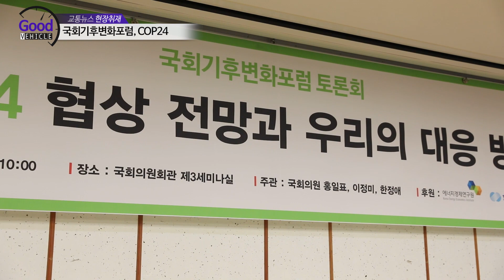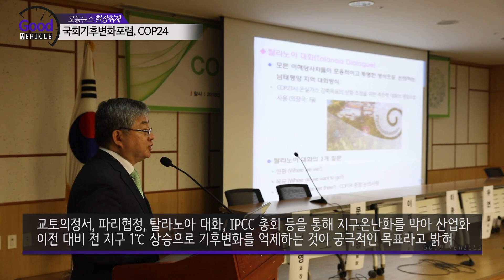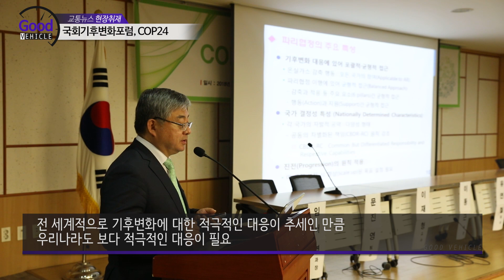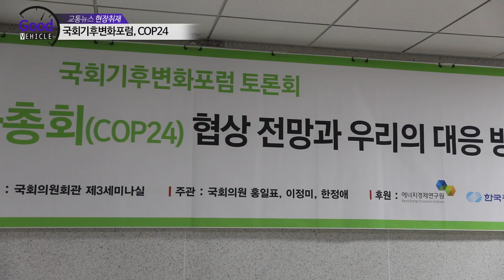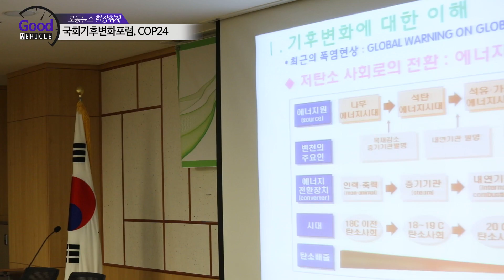국회기후변화포럼, COP24